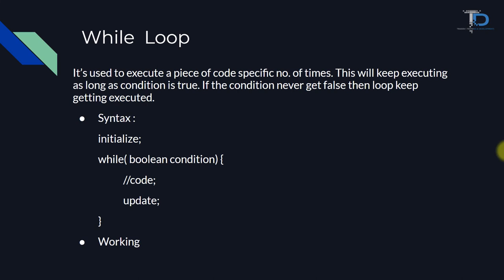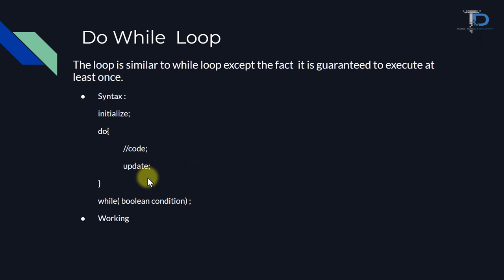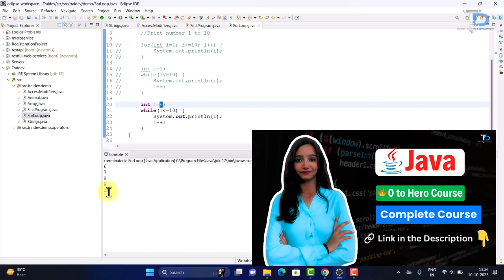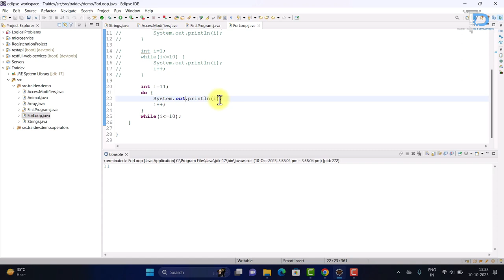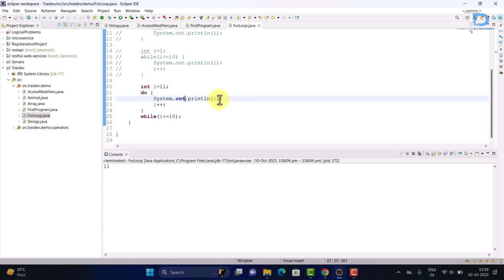#16 Do While Loop in Java | Difference between Do While and While Loop in hindi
Topics Cover -

#16 Do While Loop in Java | Difference between Do While and While Loop

In this Java Tutorial, we are covering the following topics:
how Do while and While loop difference to each other
where we use do while loops
for loop while loop do while loop and most important foreach loop.